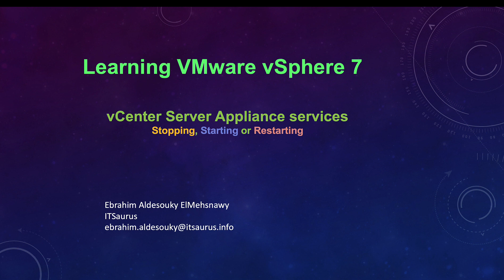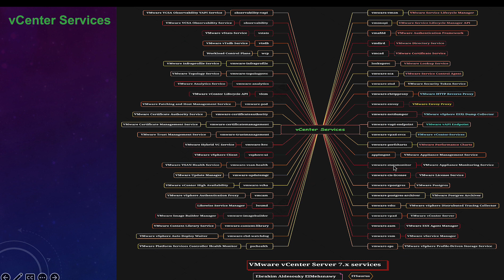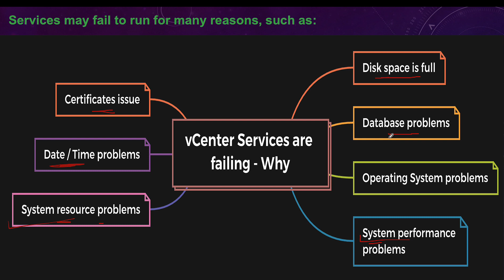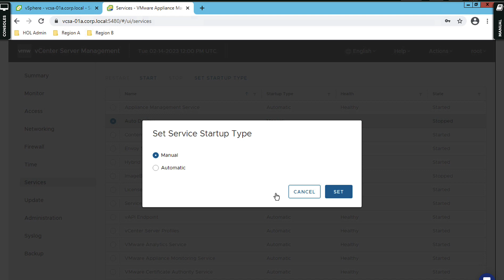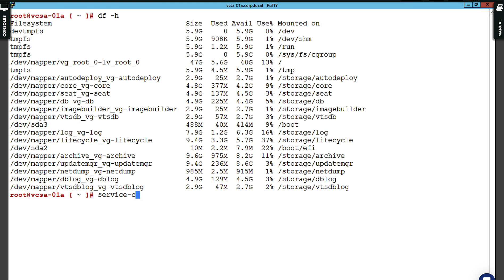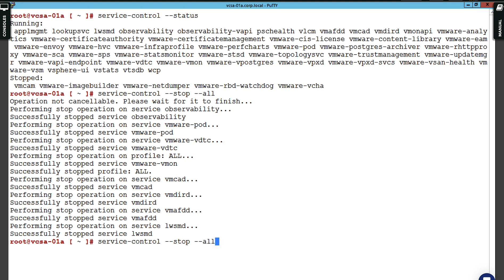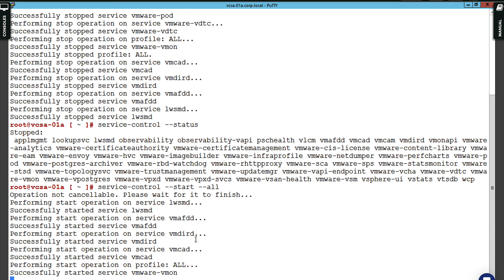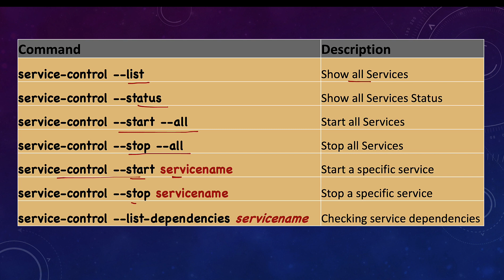123 Stopping, Starting or Restarting vCenter Server services